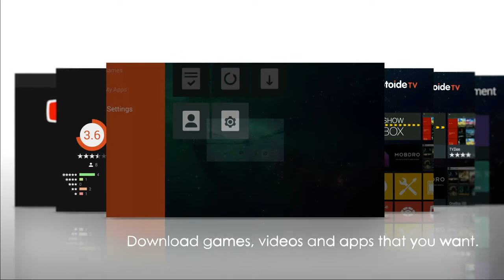JmGO SA Laser Ultrashort Throw Projector Screenless TV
JmGO shows their latest short-throw 7000 lumens DLP Laser projector JMGO SA, projecting on a 100" screen, it can also project to 150" in FHD. It has a built-in Mstar6A828 Quad-core ARM Cortex-A53 with Quad-core Mali450 GPU running JmGO's custom UI on Android 6. The projector offers an extremely large and bright image projected at a very short distance, with 50000"1 contract ratio, supporting a clear image size up to 300 inches, the system supports many codecs decoded at up to 4K, Ethernet, Miracast, Airplay, DLNA and more. The price is about Rs 2.3 Lacs